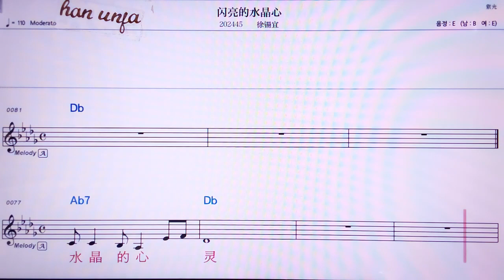💖 싼리양더수이찡씬/쉬씨이 👍MR,노래방, 악보, 코드,Karaoke With Sheet Music